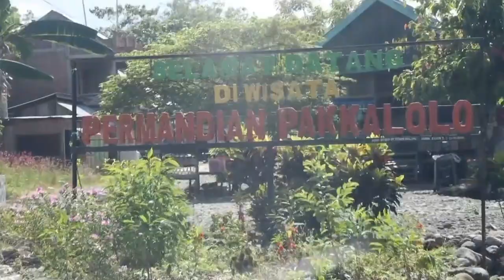Seru !! Objek wisata wai tiddo di Luwu, ternyata ini arti wai tiddo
SERU !! WAHANA BARU OBJEK WISATA WAI TIDDO KEC  BUA KAB  LUWU

Desa Wisata Alam Wai Tiddo adalah salah satu destinasi wisata yang menyuguhkan pemandangan alal yang diapit oleh 2 pegunungan yang ditengahnya adalah sungai yang mengalir yang berada di atas ketinggian 600 m permukaan laut. Suguhan pemandangan alam yang indah tersaji di Desa Wisata Alam Wai Tiddo dikarenakan pegunungan dan sungai yang jernih di lokasi tersebut.

Arti kata Wai Tiddo sendiri dalam bahasa luwu adalah Air Menetes. Di tempat ini terdapat Mata Air yang unik yang tak pernah berhenti sepanjang waktu yaitu air yang menetes dari atas tebing lewat akar-akar pohon yang dikelilingi oleh tumbuhan kantong semar. Lokasi wisata ini terletak di Desa Bukit Harapan, Kecamatan Bua Kabupaten Luwu, Sulawesi Selatan.

Disamping itu terdapat Villa dan Gazebo yang unik dan mempunyai model beberapa macam yang bisa dinikmati bersama keluarga untuk menghabiskan waktu bersama, lalu ada juga Aula pertemuan yang biasanya digunakan untuk melaksanakan kegiatan-kegiatan tertentu seperti Meeting, Seminar dan Sebagainya.

Dan yang tak kalah menariknya adalah di Desa Wisata Alam Wai Tiddo terdapat juga Wahana Ekstrem yang bisa dicoba untuk menguji Adrenalin seperti Flying Fox dengan bentangan 150 m di atas ketinggian 50 m cukup untuk menguji adrenalin kita, Lalu ada Sky Bike dengan bentangan 20 m mengayun sepeda di atas tali cukup menguji nyali. Ditambah dengan wahana Offroad Adventure pertama yaitu menaiki mobil hartop dengan kapasitas sampai 8 orang, anda akan dibawa ke jalur yang sangat menantang nyali dengan medan jalan yang tidak merata disamping anda disuguhkan dengan pemandangan alam selama perjalanan. Lalu Motor ATV sama halnya dengan jalur Mobil Hartop tapi dengan Motor ATV kita mengendarai sendiri kendaraan motor 4 roda yang boleh dikatakan mempunyai sensasi yang berbeda di jalur yang penuh tantangan tersebut.